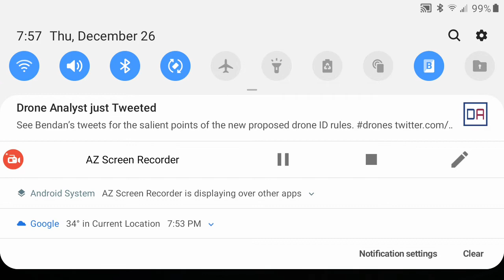Sir your dreaming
Was flying in front of school was acused of flying over back yard..making dogs bark. Told him sir I don't fly over people's houses.  He said yes you did or my dogs wouldn't bark.  His dogs are lying or hes dreaming.  But I dont lie ...god bless